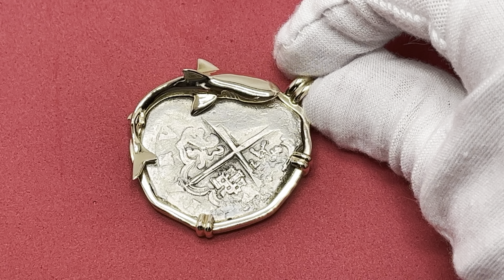1622 Sao Jose Portuguese Shipwreck Piece of Eight Coin Gold Shark Pendant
Sao Jose Shipwreck Piece of Eight Shark Pendant-5582 This is a genuine Spanish silver coin recovered from the shipwreck site of the São José, which sank in 1622. The São José (pronounced: Sow zho-ZAY) was a Portuguese “carrack”, an immense ship with a huge stern castle that towered high above the sea. Following reports that the British planned on capturing their strategic island outpost Hormuz along the spice route, a fleet was hastily prepared for an urgent mission. Armed with brass cannon, the São José set sail in March 1622 from Lisbon with many passengers and the royal treasure of Philip III, which included 9 chests filled with thousands of silver reales. After entering the Strait of Madagascar, the São José lagging behind the fleet, was attacked by a combined force of Dutch and British East India Company ships.
On the night of July 22nd, the enemy ships fired more shots into her than any previously recorded naval battle in the Indian Ocean. After a desperate attempt to escape, she finally met her demise after grounding on a reef off the Mozambique coast and a final assault by the British & Dutch Fleet. 66,000 Spanish silver reales were captured by the enemy before the São José finally broke up and sank, taking 300 – 400 souls with her to the bottom of the Mozambique Channel. The remains of the São José lay undisturbed for nearly 400 years, until her discovery in May 2005 by the Portuguese marine archaeology company Arqueonautas. Arqueonautas salvagers certificate included.